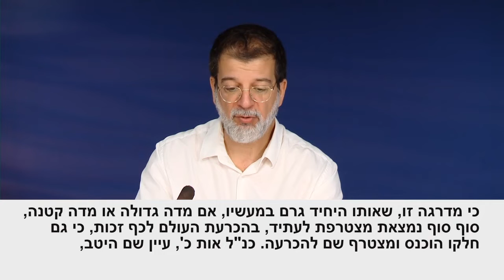בעל הסולם. מאמר ״הערבות״ אותחות כב-כז